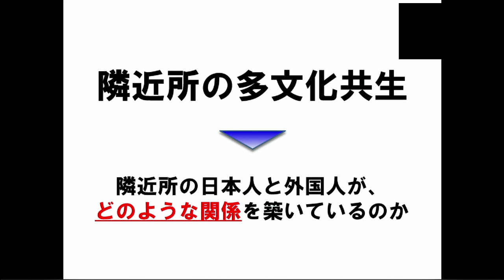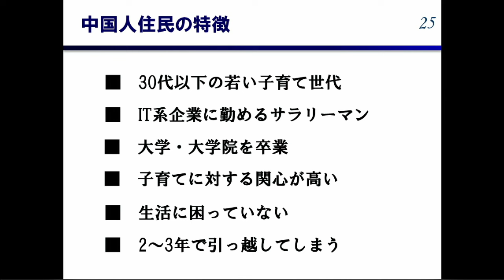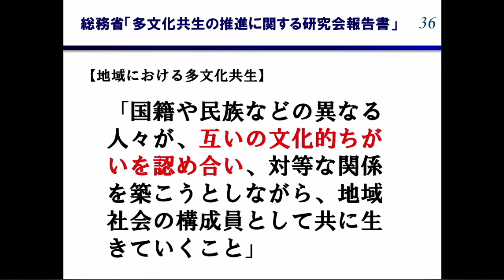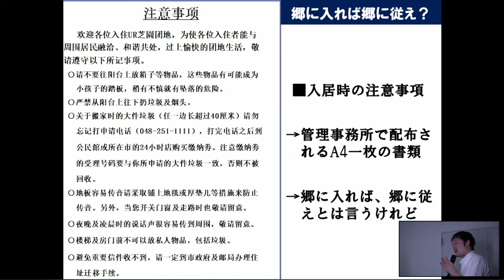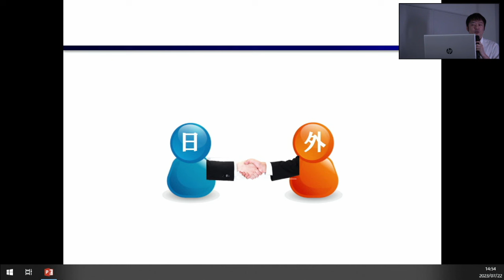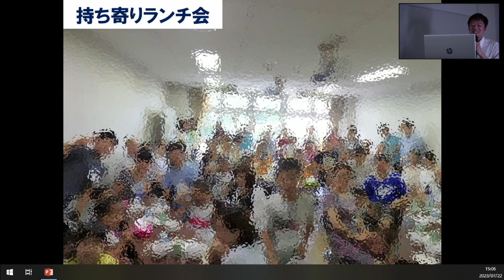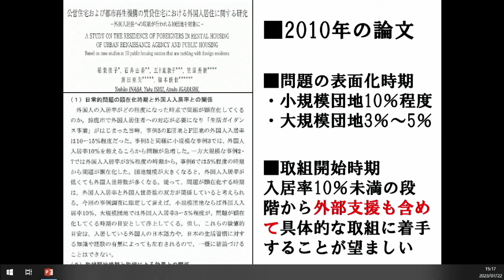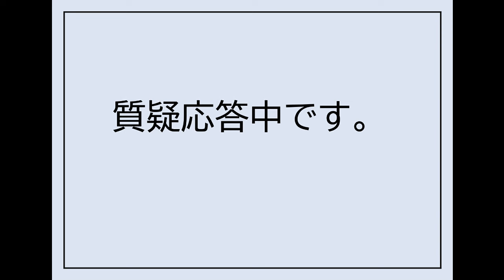令和5年度第1回人権問題都民講座「日本で暮らす外国人と共生する未来―地域と外国人の交流する空間を考える」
■概要： 東京都人権プラザ主催「令和5年度第1回人権問題都民講座」（2023年7月22日（土））の録画を公開いたします。

■講演者：岡﨑　広樹（おかざき・ひろき）さん
埼玉県川口市にあるUR川口芝園団地の自治会元事務局長。1981年埼玉県生まれ。早稲田大学商学部卒業。三井物産株式会社で海外業務を経験し、日本人と外国人の共生に関心を持つ。2012年に退社し、松下政経塾に入塾。2014年には、当時、人口の約半分が外国人住民となった芝園団地に住み始めて、2017年から2023年5月まで芝園団地自治会の事務局長を務めた。また、埼玉県多文化共生推進会議の委員を務める。著書に『外国人集住団地―日本人高齢者と外国人の若者の“ゆるやかな共生”』（扶桑社新書）、『団地と共生―芝園団地自治会事務局長 二〇〇〇日の記録』（論創社）。

 ‹概要›
現在の日本では、総人口に占める在留外国人の割合は年々増加傾向にあり、日本人と外国人が共存する状況が多くの地域で見られるようになっています。今後、隣人としての外国人住民の存在感が増すことが見込まれる中、地域社会で外国人住民と共生する未来について、住民の約半数を外国人が占める埼玉県川口市の芝園団地で自治会事務局長を務めてきた講師とともに考えます。

■実施日時 2023年7月22日（土曜日）14：00～15：50